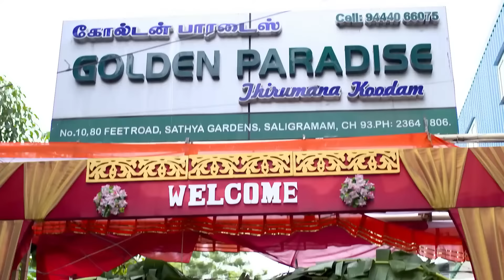Prabhu gets Romantic | Sathya | Ep 408 | ZEE5 Tamil Classic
When Sathya tells Saumya that her marriage would not end, she becomes perplexed. Prabhu challenges Sathya for persuading him to go to the wedding. After arguing with the security, Sashi is denied entry to the marriage hall.